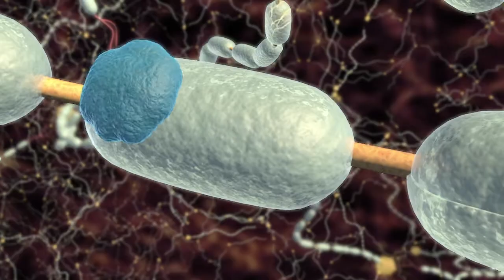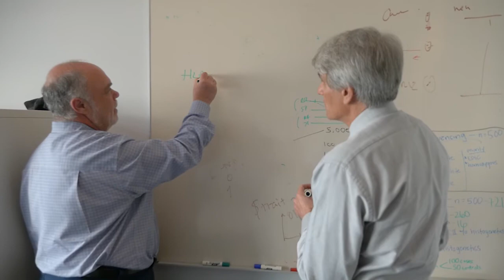New Multiple Sclerosis Drug : Stephen Hauser's 40-Year Journey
A new drug for multiple sclerosis, ocrelizumab, also known as Ocrevus, was approved by the Food and Drug Administration. Watch the story behind Stephen Hauser's 40-year journey in MS research that lead to the drug that holds new hope for hundreds of thousands of Americans living with the disease.